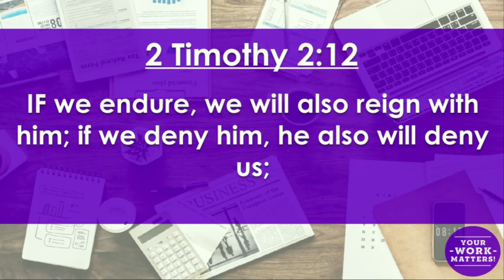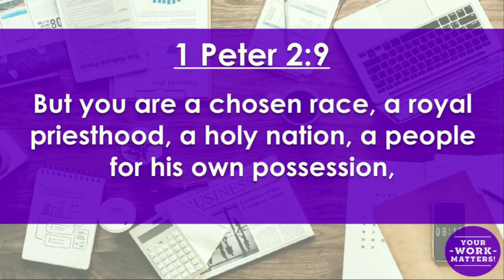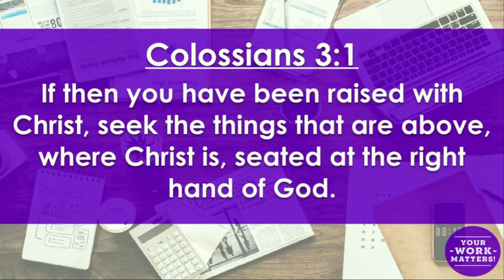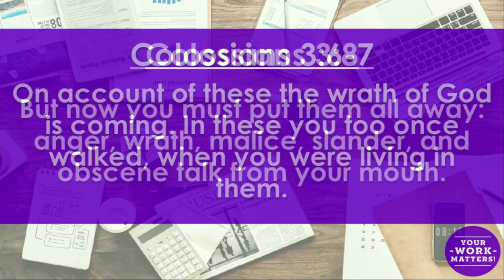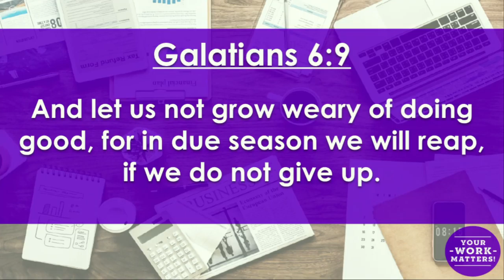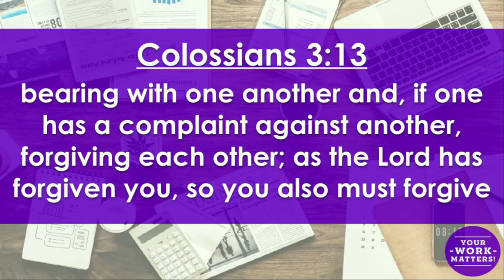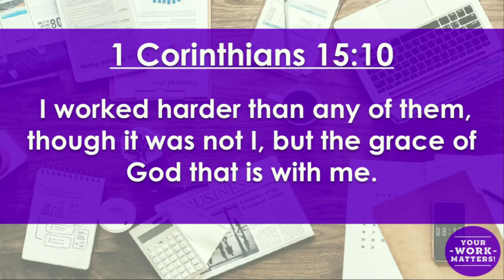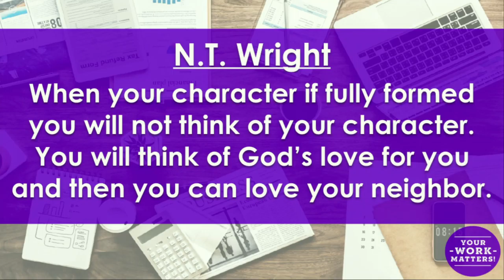Now And Later